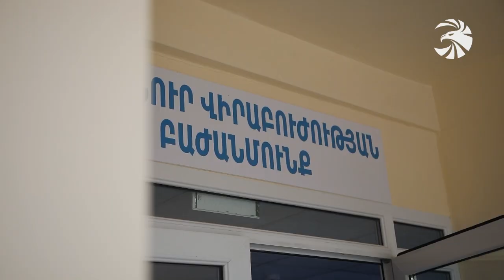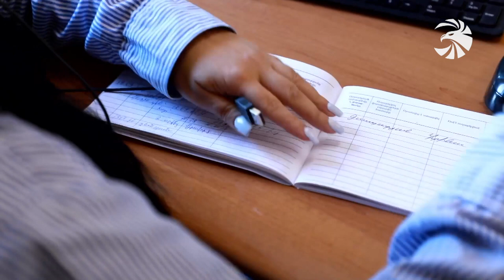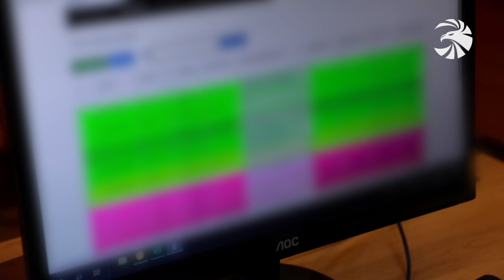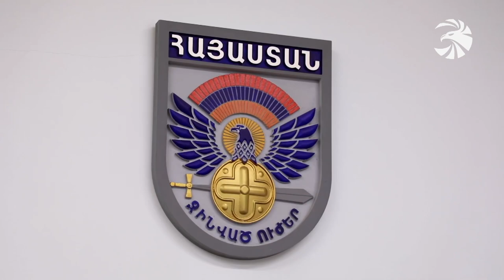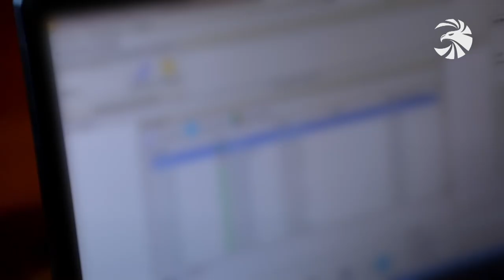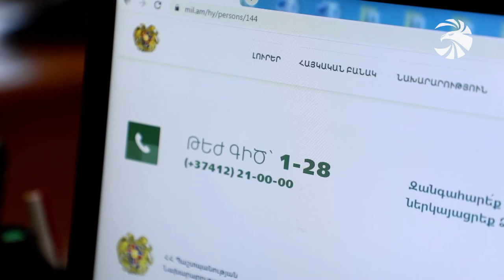Զինուժ 24.09.22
Հատուկ ռեպորտաժ հանրապետության արևելյան սահմանագոտուց։ Հայկական բանակի զինվորների հերոսական պայքարն ու այժմ շարունակվող մարտական հերթապահությունը։

Հակառակորդի վերջին սադրանքի առաջին դիմակայողները։ Ժամկետային զինվորները պատմում են գրոհային խմբերին սառնասրտորեն ոչնչացնելու մասին։

Մարտական գործողություններում վիրավորում ստացած մեր զինակիցներն ապաքինվում են։ Զինուժի անդրադարձը կենտրոնական կլինիկական զինվորական հոսպիտալից։

Թշնամին հավատարիմ է իր վայրագ ու հանցավոր ձեռագրին:  Հայաստանը դիմել է Եվրոպական դատարան՝ ահազանգելով ադրբեջանի ռազմական հանցագործությունների մասին։

Եվ պաշտպանության նախարարության թեժ գիծն այս օրերին ծանրաբեռնված է. 1-28 կարճ համարին ստացվող զանգերն ու արձագանքները։